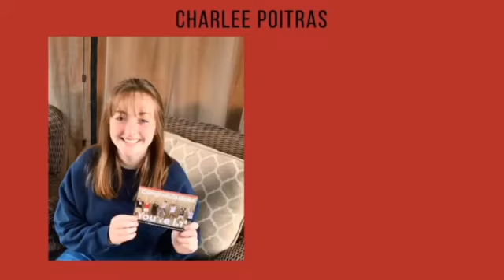Senior Destinations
In honor of National College Decision Day, here are some amazing seniors celebrating their next step. Whether you are going to college or not, congratulations to the class of 2020!